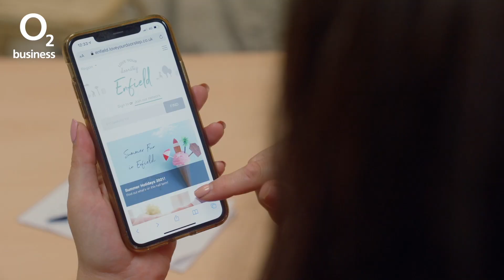Love Your Doorstep | O2 Business Heroes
Emma Rugby, Love Your Doorstep, Enfield, London
Emma used her extensive local network of volunteers, neighbours, charities and businesses built over the last ten years to manage and organise an immense operation which saw them deliver over 60,000 meals, transport medication and recruit over 600 volunteers in the region to ensure everyone in the Enfield Borough had access to support they needed.